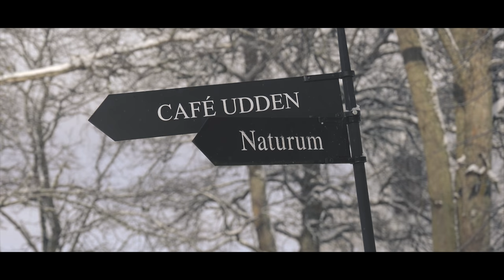001// Gysinge, Sweden // National Park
001

/Tripod - Manfrotto Compact Action/